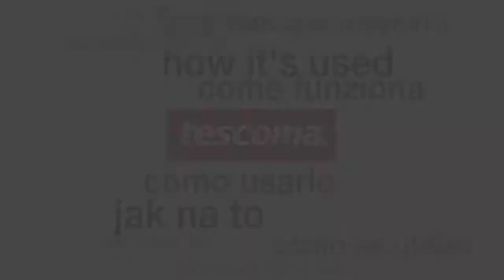Tescoma Spoon Spatula | Hirsch's